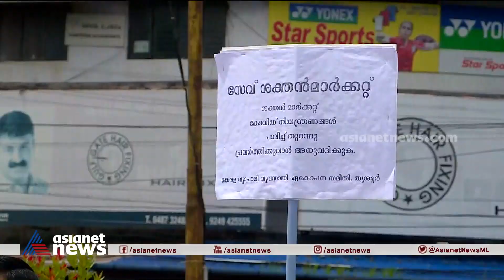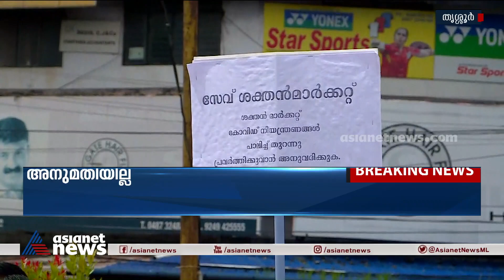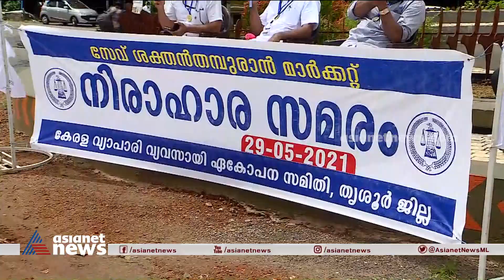തൃശ്ശൂരിൽ വ്യാപാരികളുടെ നിരാഹാര സമരം |Thrissur strike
Traders' hunger strike in Thrissur |തൃശ്ശൂരിൽ വ്യാപാരികളുടെ നിരാഹാര സമരം